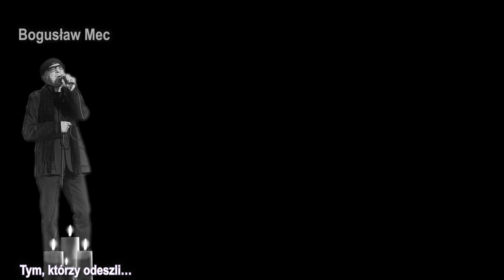Jej portret - Bogusław Mec (cover) Łukasz Ulenberg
Piosenka Bogusława Meca - Jej portret, nagrana do projektu "Tym, którzy odeszli..." Utwór wykonał Łukasz Ulenberg. Montaż i realizacja GOK NWL Studio.